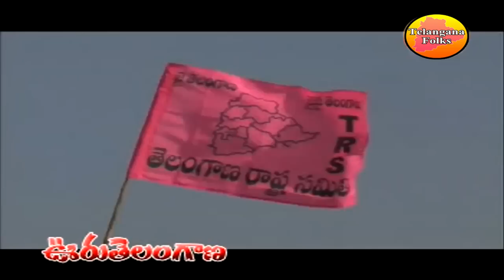Ooru telangana - Janapadalu | Latest Telugu Folk Video Songs HD